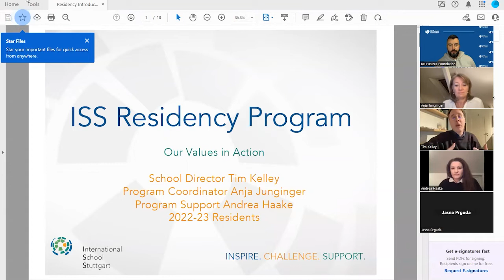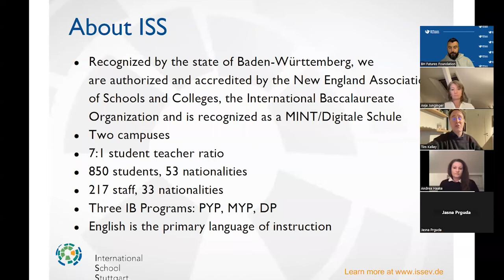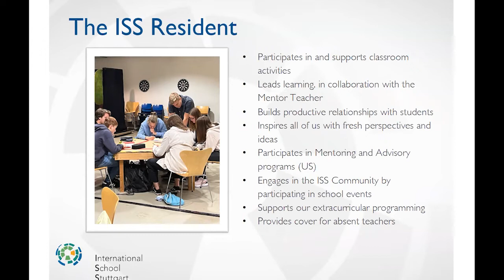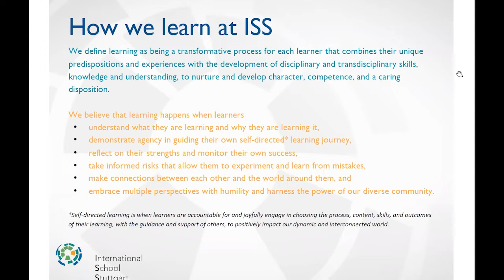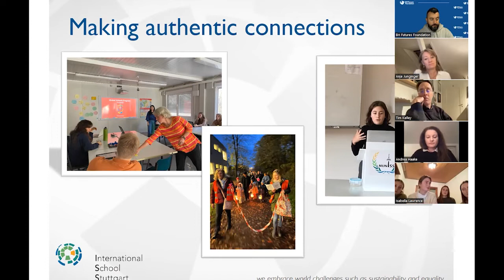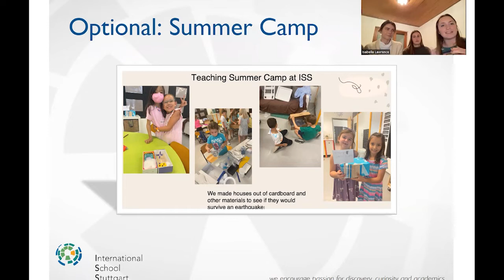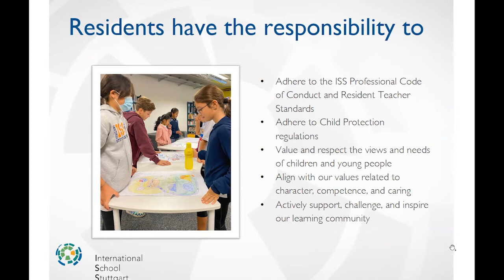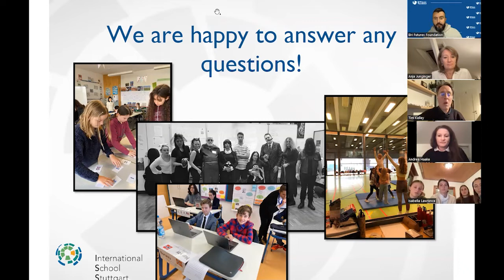Teacher Residency Program (Info Session) - International School Stuttgart Residency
Bosnia & Herzegovina Futures Foundation in partnership with the International School Stuttgart (ISS) invites high school teachers from Bosnia & Herzegovina to apply for a 12 month paid teacher residency program in Stuttgart, Germany. A highly motivated teacher from Bosnia & Herzegovina will have the opportunity to spend 12 months teaching and learning in a highly innovative environment with the intention of bringing the knowledge and best practices home to advance the education ecosystem in their local school and community.